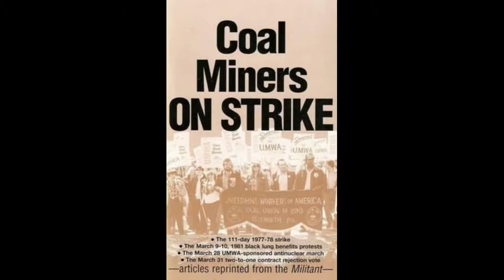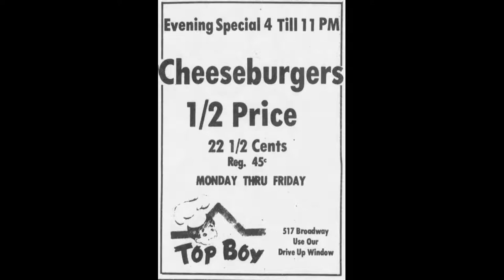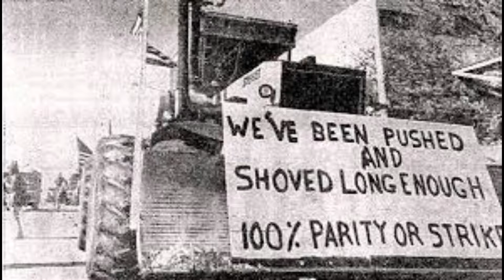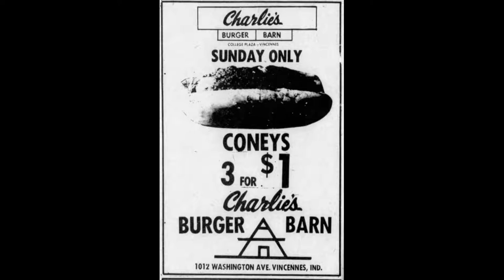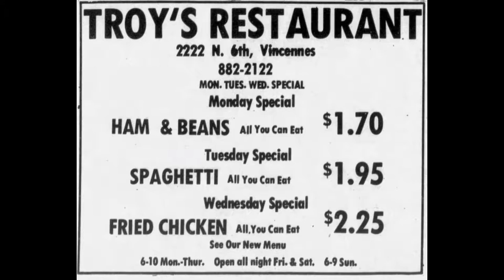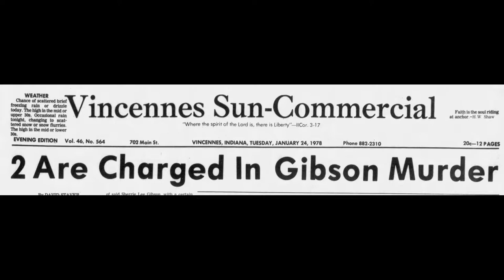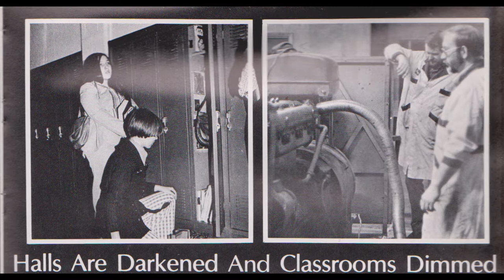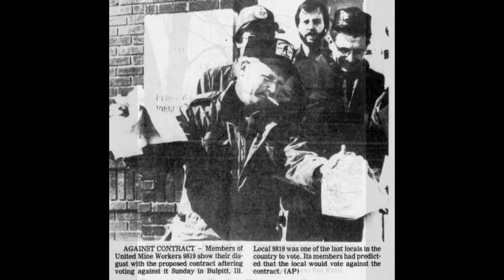Indiana Blizzard of 1978, energy shortage other problems, Vincennes Indiana. Vincennes Indiana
Indiana Blizzard of 1978, energy shortage Vincennes Indiana, Knox county history. In Vincennes Indiana like most of the area around us, we endured the blizzard of 1978. We also suffered through the coal strike, and had to reduce our energy consumption. At our school non important lights were turned off, along with machines we never needed. Businesses closed for lack of energy. Street lights were turned off. farmers were also on strike, however during the winter it didn't effect us much.